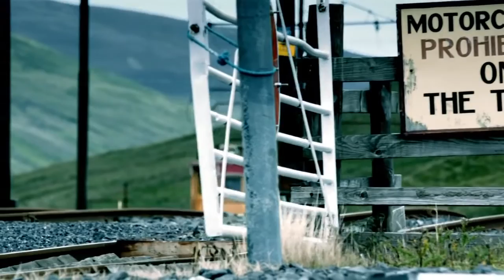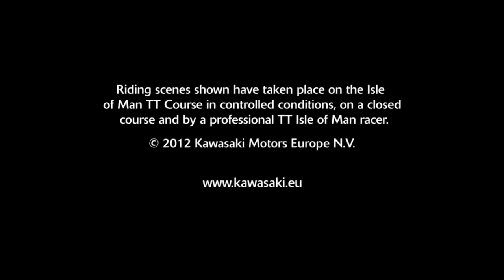Kawasaki Ninja ZX-6R - Set Your Heart Racing, 2013 official